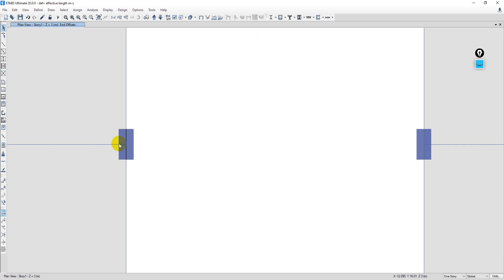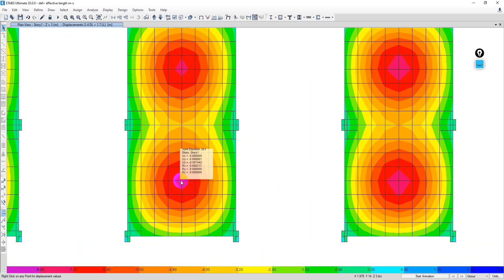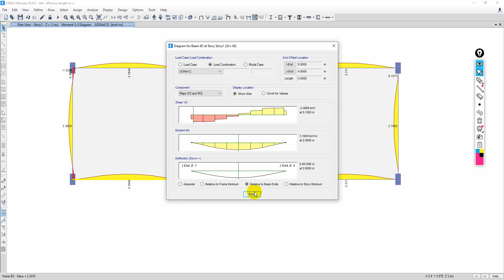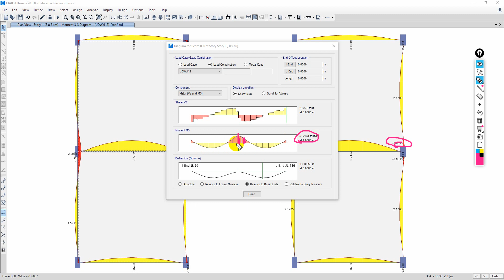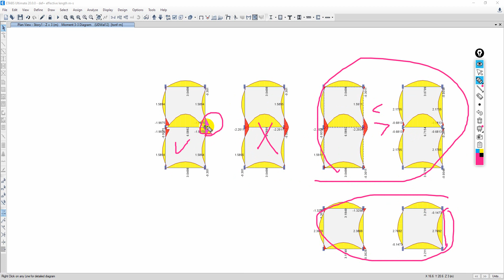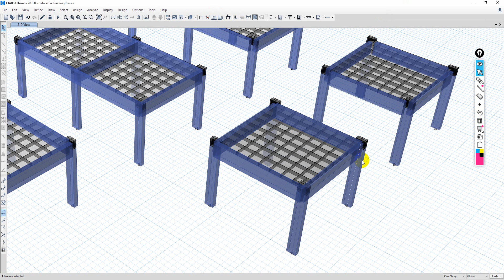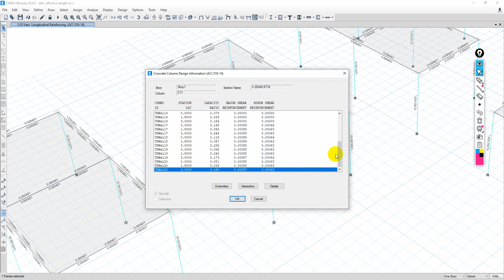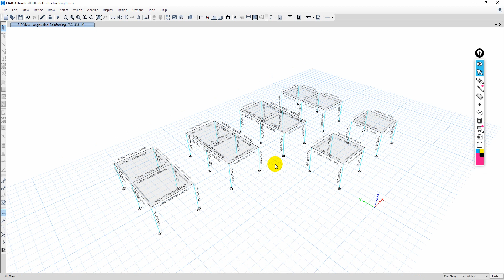دراسة تاثير استمراية الكمرات علي الاعمدة او التوقف علي وش الركيزة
الفيديو من دوره تصميم المنشآت الخرسانية وفق الكود السعودي 1101 واخراج اللوحات باستخدام برنامج ريفت